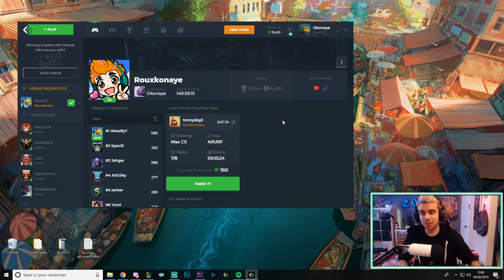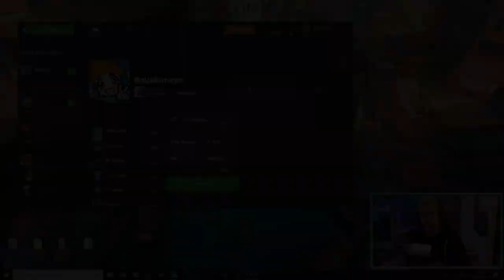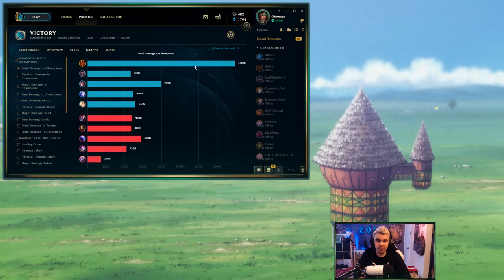Comment Carry en 15 minutes - FOCUS sur la MIDLANE